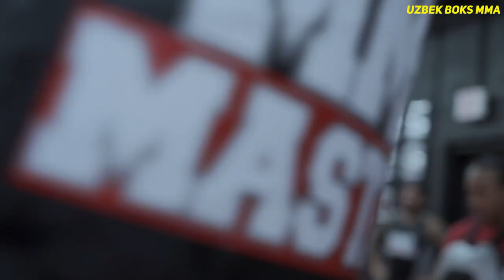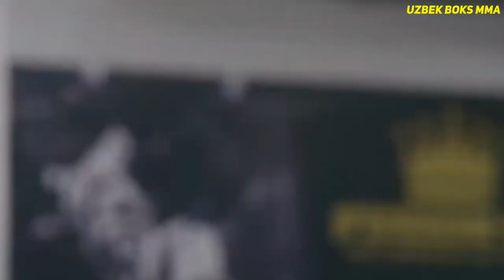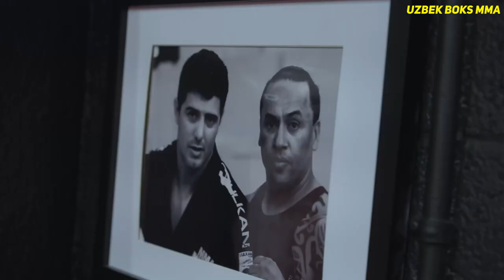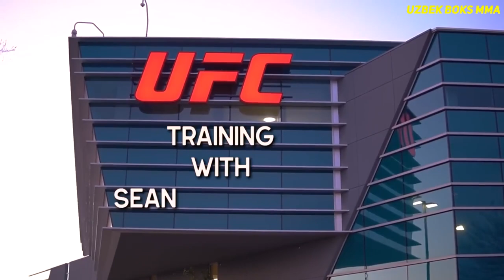🔥BAHODIR JALOLOVNING IKKI MERTLIK RAQIBI ,MAHMUD MURODOV PROXAZKA HAQIDA UFC FIGHT NIGHT LONDON